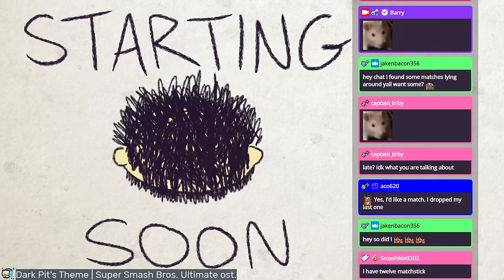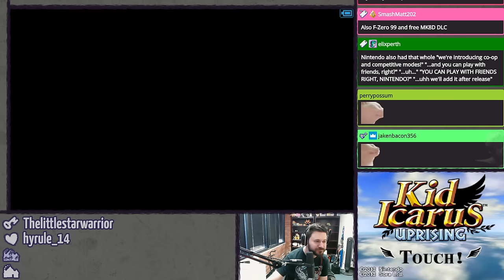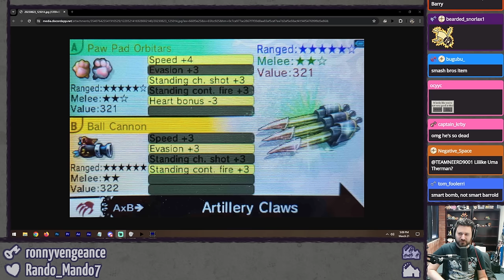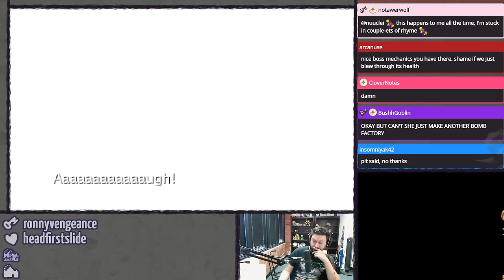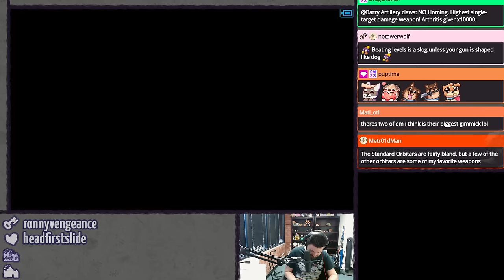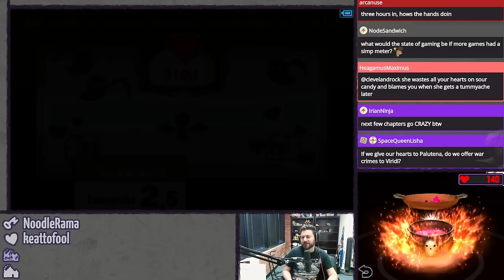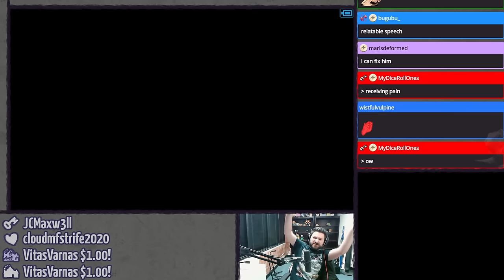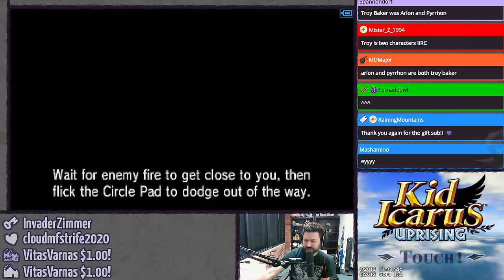KID ICARUS: UPRISING (Pt. 2 - what is this game) ⫽ Barry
Streamed March 21st, 2024.

Medusa and Hades and WHAT IS THAT oh my

0:00 HimSpin
5:19 do de do de doo de doo
38:25 Kid Icarus: Uprising

Thumbnail made with sprites uploaded by Ploaj to The Spriters Resource.